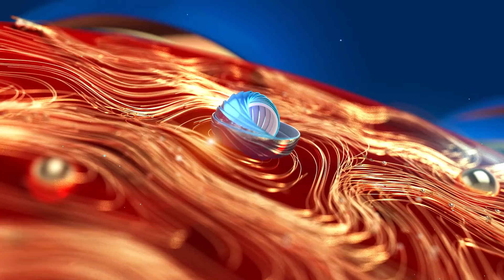കോട്ടൺഹിൽ സ്കൂള്‍ റാഗിങ്; അന്വേഷിക്കാൻ വിദ്യാഭ്യാസ വകുപ്പിന് നിർദേശം നൽകുമെന്ന് -റെനിൽ ആന്‍റണി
കോട്ടൺഹിൽ സ്കൂള്‍ റാഗിങ്; അന്വേഷിക്കാൻ വിദ്യാഭ്യാസ വകുപ്പിന് നിർദേശം നൽകുമെന്ന് ബാലവകാശ കമ്മീഷൻ അംഗം റെനിൽ ആന്‍റണി